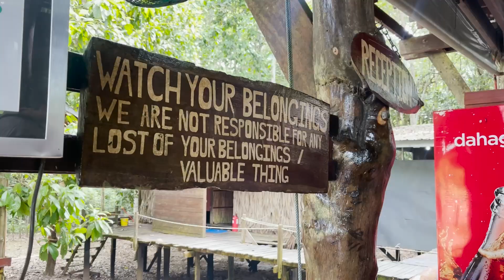UNREAL EXPERIENCE in KINABATANGAN RIVER 🐒🐊🦅تجربة خيالية في نهر كيناباتانچان (أمازون ماليزيا)